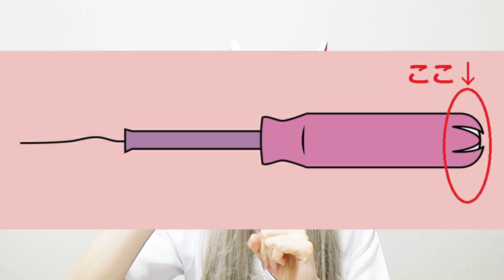指用コンドーム？！ラブグッズで自分を大切に！愛用者が語るフィンドム♡愛！#24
自分が思っている「常識」は「常識」じゃないかもしれない。我慢してたらもったいない！
いろいろ試さないと損！

★HIV検査相談マップ（HIV検査が無料で受けられます！）